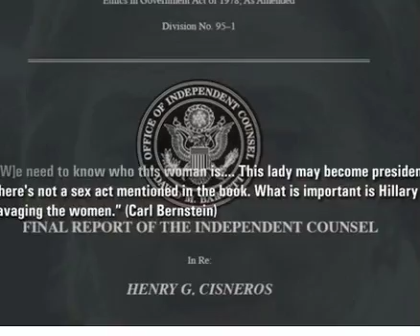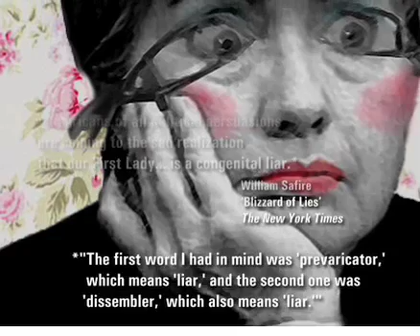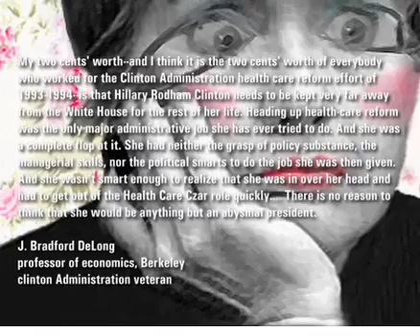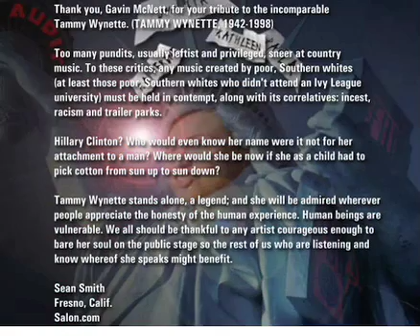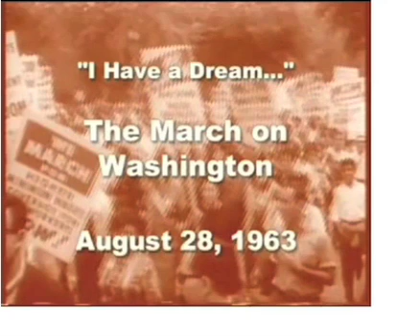hillary 'a monster' (Samantha Power, clinton and Genocide)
HILLARY A MONSTER!  'historical reference,' indeed
(Samantha Power, clinton and Genocide)

The Barack Obama campaign is about to pay a very high price for the inopportune words of one of its most distinguished foreign policy advisors. The dazzlingly brilliant journalist, Pulitzer-prize winning author, and Harvard professor, Samantha Power, has been forced to resign from the campaign after she recklessly told a reporter that Hillary Clinton is a "monster."

In the pungently hypocritical game of American politics, this is just something outside the rules. Whether it's true, or not, matters little. Nor does it matter that the object of Power's derision has just finished spending millions on TV ads implying that Obama would be responsible for the countless deaths of millions of American children sleeping at 3 a.m. Tut, tut. Nothing monstrous about that.

Power was rightfully awarded the Pulitzer for her finely written and downright horrifying book "A Problem From Hell" which, in macabre detail, describes the calculated indifference of the Clinton administration when 800,000 Rwandans were being systematically butchered. The red phone rang and rang and rang again. I don't know where Hillary was then. But her husband and his entire experienced foreign policy team - from the brass in the Pentagon to the congenitally feckless Secretary of State Warren Christopher - just let it ring.

And as more than one researcher has amply documented the case, the bloody paralysis of the Clinton administration in the face of the Rwandan genocide owed not at all to a lack of information, but rather to a lack of will. A reviewer of Power's book for The New York Times, perhaps summed it up best, saying that the picture of Clinton that emerges from this reading is that of an "amoral narcissist."

Former Canadian General Romeo Dallaire, who commanded the UN forces in Rwanda at the time of the genocide, tells us a similar story in his own memoir. General Dallaire recounts how, at the height of the Rwandan holocaust, he got a phone call from a Clinton administration staffer who wanted to know how many Rwandans had already died, how many were refugees and how many were internally displaced. Writes Dallaire: "He told me that his estimates indicated that it would take the deaths of 85,000 Rwandans to justify the risking of the life of one American soldier." Eventually, ten times that many would die. And our response? A handful of years later, at a photo-op stopover in Kigali airport, Bill Clinton bit his lip and said he was sorry.

Therein resides the richest and saddest irony of all. Samantha Power has actually lived the sort of life that Hillary Clinton's campaign staff has, for public consumption, invented for its candidate. Though not quite 40 years old, Power has spent no time on any Wal-Mart boards but has rather dedicated her entire adult life rather tirelessly to championing humanitarian causes. She has spoken up when others were silent. She took great personal risks during the Balkan wars to witness and record and denounce the carnage (She reported that Bill Clinton intervened against the Serbs only when he felt he was losing personal credibility as a result of his inaction. "I'm getting creamed," Power quoted the then-President saying as he fretted over global consternation over his own hesitation to act).

We gave Power the Pulitzer for exposing the, well, monstrous indifference of the Clinton administration as it stared unblinkingly and immobile into the face of massive horror. But we give her a kick in the backside and throw her out the door when she has the temerity to publicly restate all that in one impolite word. Monstrous, indeed.

Clinton, Genocide and a Campaign Gaffe.
by Marc Cooper.